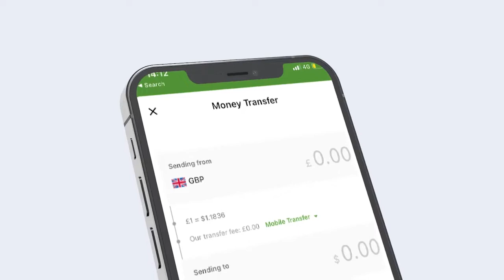Xildhibaan Odowaa ‘’Ganacsatada waxaan leeyahay AlshabaabTaleefanada ka dansada carigana ka maqnada